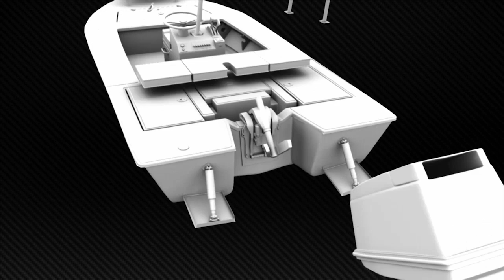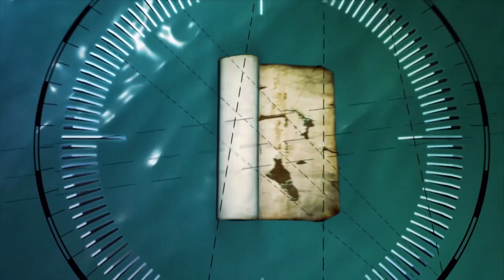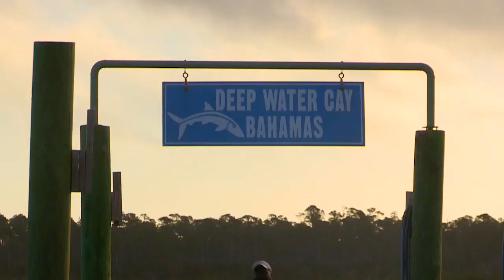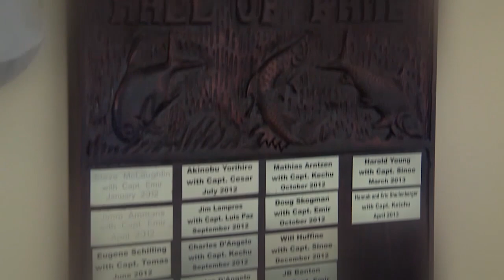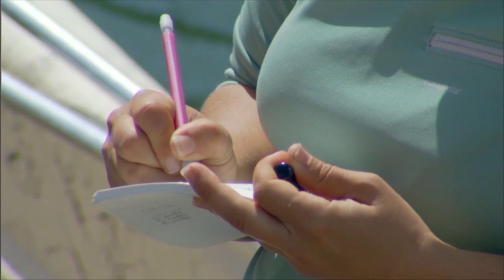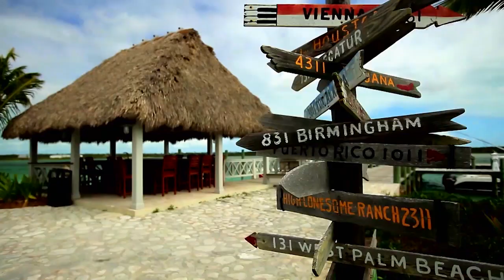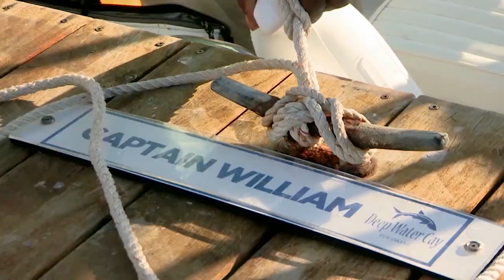Рыбацкое счастье. Рыбацкое сокровище (BUCCANEERS AND BONES)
В Шотландии их называют МакНаб. Изобретение английского писателя и заядлого рыбака Джона Бакена. Когда добываешь тетерева, оленя и лосося за один день, тебя называют МакНаб. Здесь, в Дипуотер-Ки МакНабом назвали Ивона. Из всех флибустьеров только Ивон Шунар смог поймать альбулу, тарпона и помпано за один день.

Один из проектов Фонда охраны альбул и тарпонов с участием флибустьеров – маркировка альбул. Именно благодаря его программе маркировки и повторной поимки правительство Багам решило создать новые морские национальные парки на островах Абако и Большой Багама. Это второй по территории морской парк и второй парк в истории Багам.

Учредитель фонда «Патагония» Ивон Шунар – один из тех, кто противостоит стихиям. И рыбачит на отмелях в одиночку. Для таких рыбаков, как Ивон, магия отмелей не зависит от выловленной рыбы. В этом эпизоде – пойманные и непойманные альбулы. Как бы там ни было, Ивон знает, что сегодня всё зависит от него.

Одно дело подняться на спортивную вершину и совсем другое – изобрести вид спорта. Это почётное место занимает Лефти Крей, придумавший ужение на мушку в море. Много лет назад, когда Том познакомился с Лефти, он сказал чудесные слова: «Из всех людей, что я интервьюировал, из всех людей, кого я знал, Лефти Крей поразил меня больше, чем кто-либо ещё».